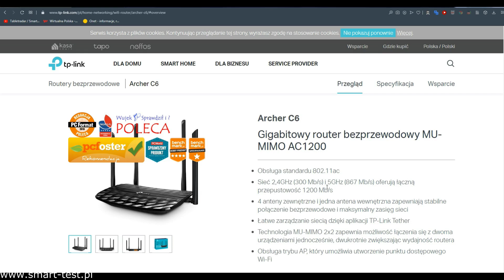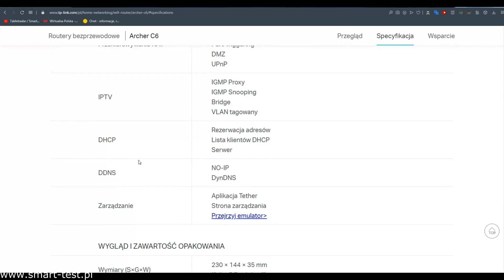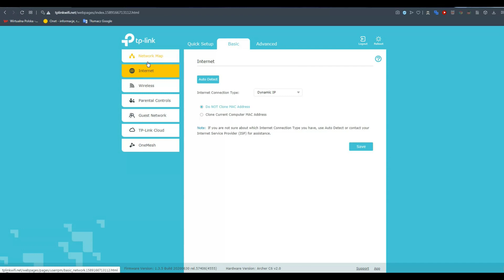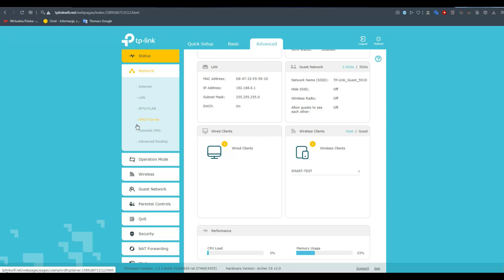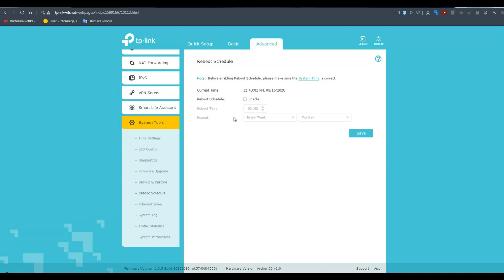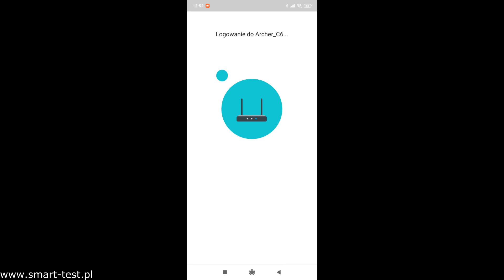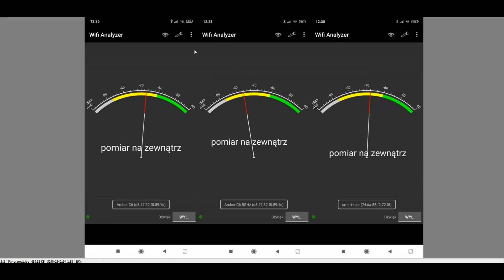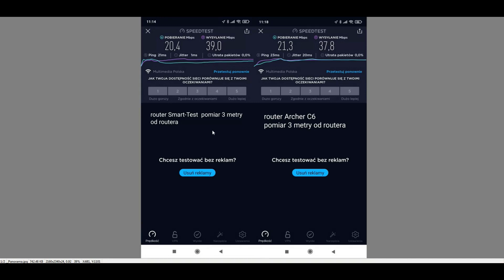Router Tp-Link Archer C6 z obsługą OneMesh - recenzja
Archer C6 to jeden z tańszych routerów w ofercie tego producenta, który pomimo niskiej ceny zaskakuje wsparciem dla technologi OneMesh, a to nie wszystkie jego atuty. Zapraszam do recenzji.